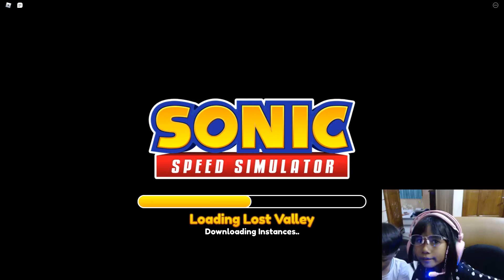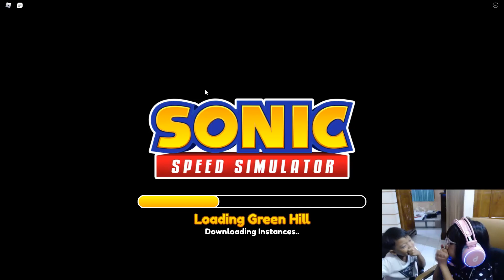Running Fast With My Uncle As Sonic! ROBLOX